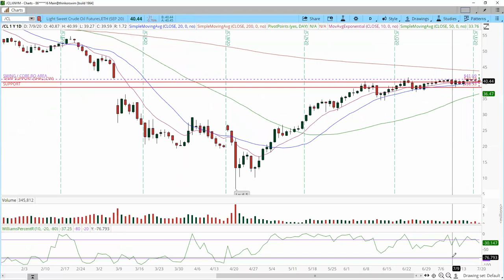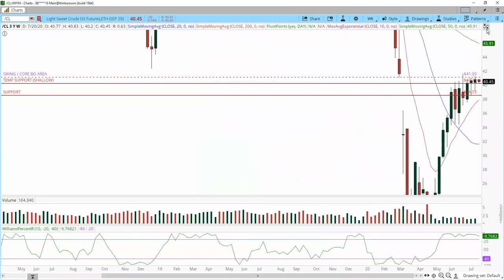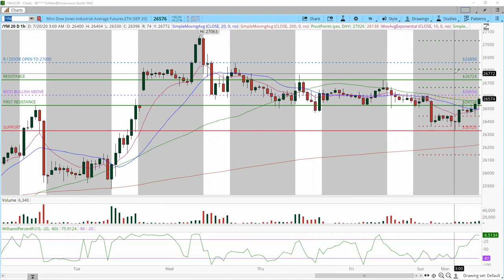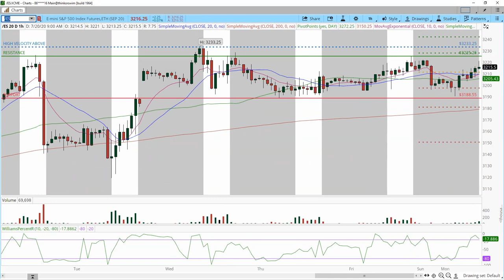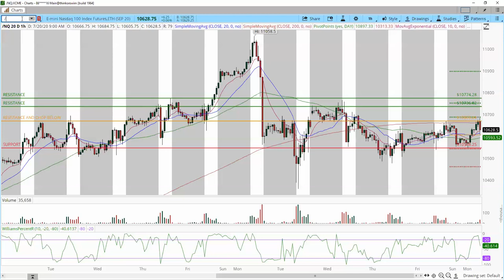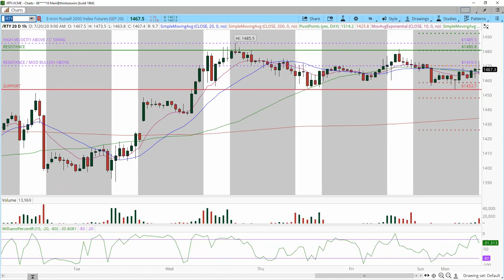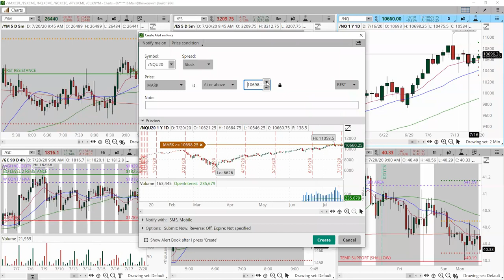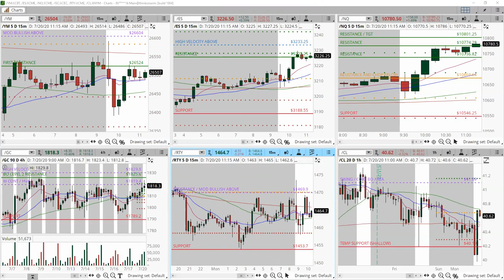Sneak Peek in the TradeOutLoud Trading Room 7.20.2020